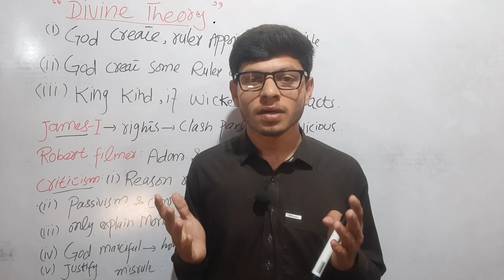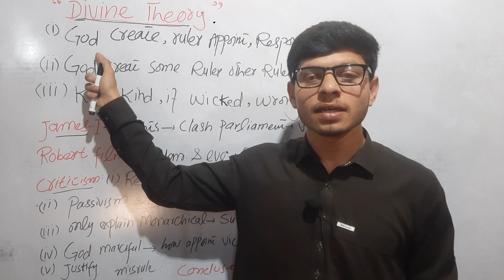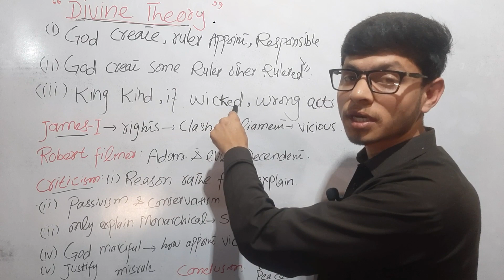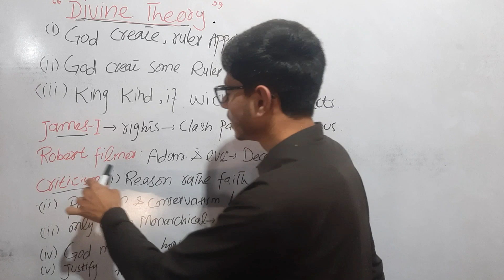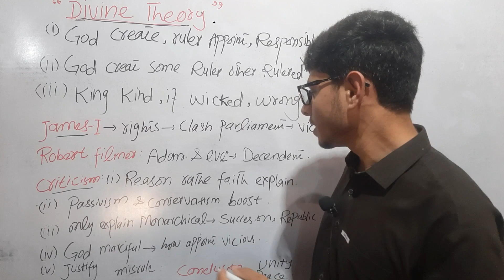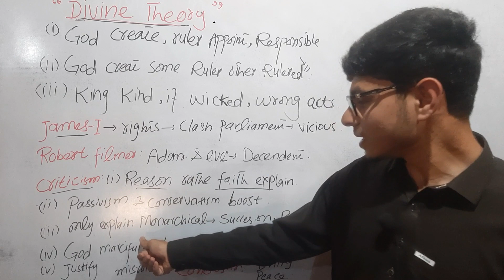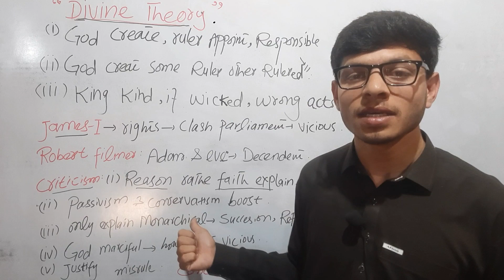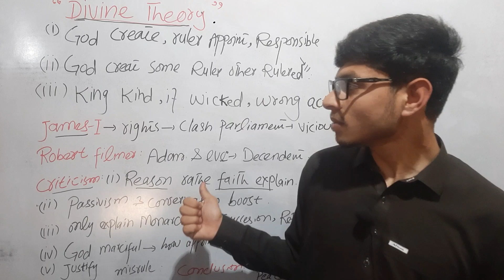Divine theory of origine of State/Theories of origin of State/ lecture 2.3/ Hub of comeptitive exams